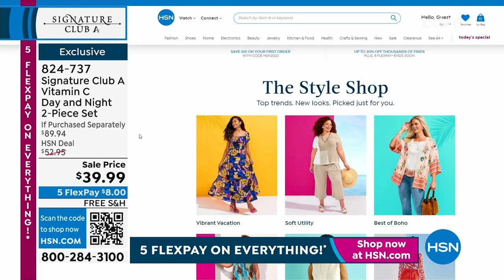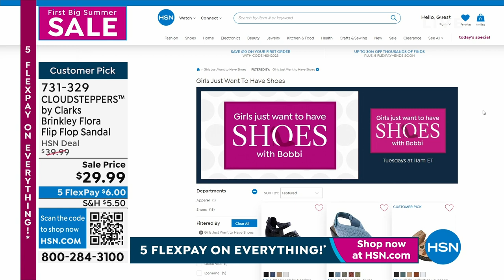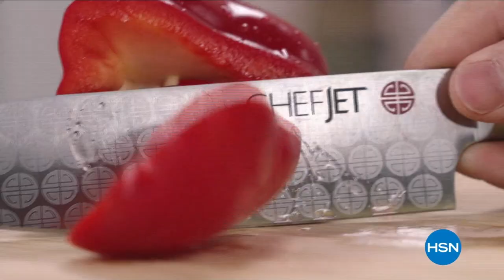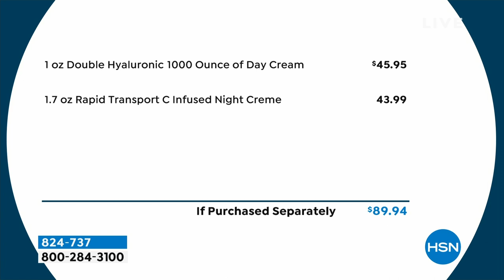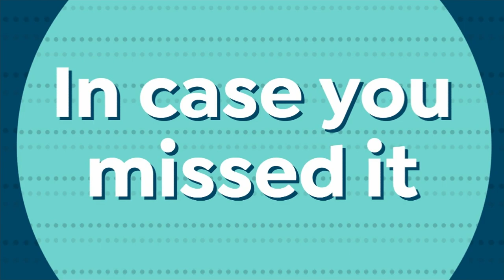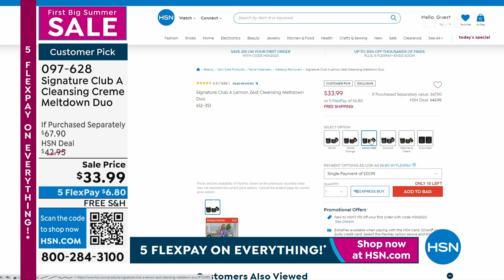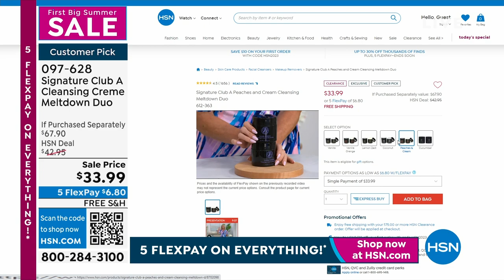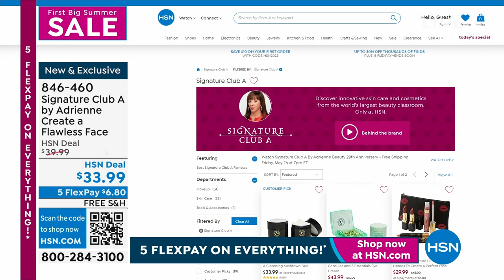HSN | Signature Club A By Adrienne Beauty 29th Anniversary - Free Shipping 05.26.2023 - 07 PM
Celebrate 29 years of radiant skin and exprience a more flawless, youthful appearance - with FREE shipping!